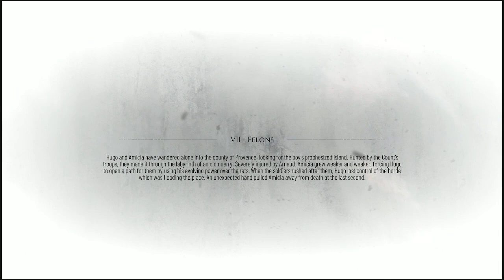A New Tale A Plague Tale REQUIEM - Part 7 - Felons